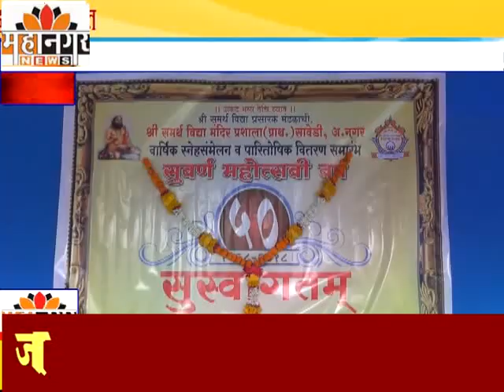महानगर न्यूज - सावेडीतील समर्थ विद्या मंदिर प्राथमिक विभागाचे स्नेहसंमेलन उत्साहात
विद्यार्थ्यांचे विविध सांस्कृतिक कार्यक्रम व पारितोषिक वितरण